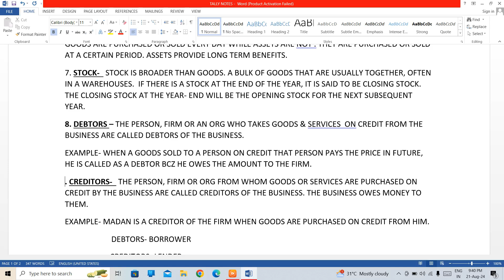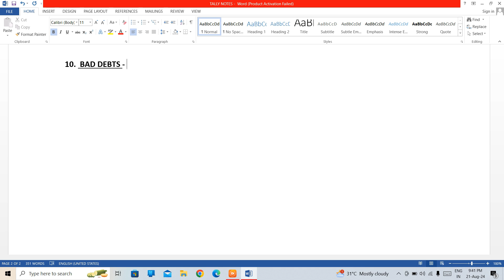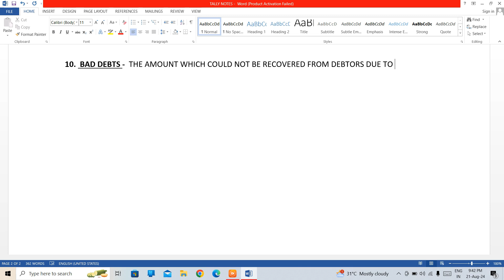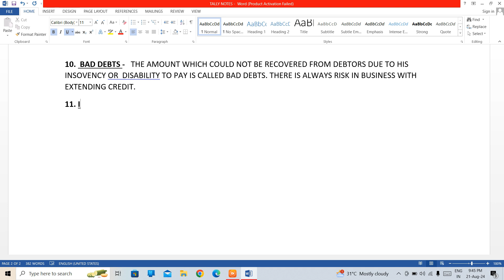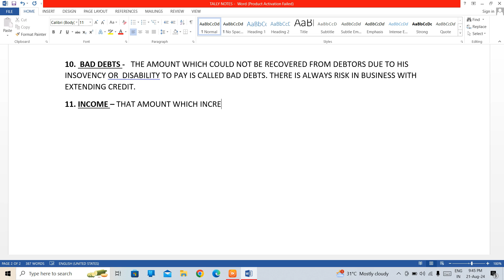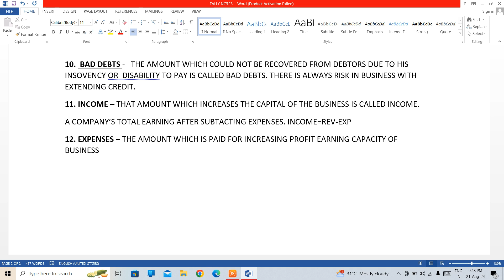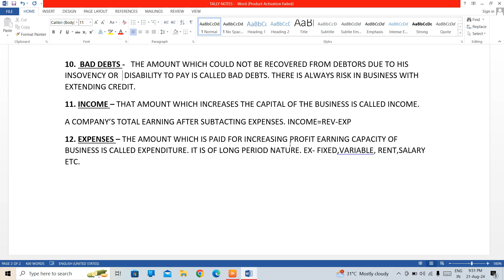Explain Bad Debts, Income & Expense in Tally Prime |Tally Prime Full Course In Hindi